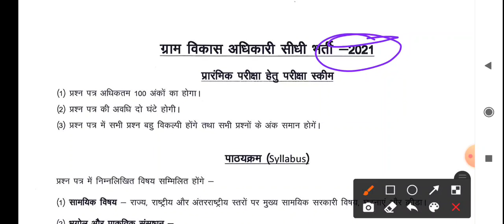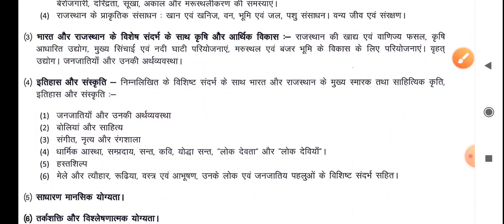ग्राम सेवक पाठ्यक्रम 2021 | gramsewvak salybus exam 2021| psp online classes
Class  Time-Table 👇👇👇

Science :- 8:00 Am
Reasoning :- 11:00 Am
Hindi grammar :- 1:00 Pm
Rajasthan gk :- 5:00Pm

Science :-

Reasoning :-

Hindi grammar :-

Rajasthan gk :-

Maths. :-

vanpal
vanrakshak
patwar
GK TRICK
rajasthan gk
rajasthan gk live classes
GRAM SEVAK Model Paper 2021
patwar model paper 2021
GK TRICK 2021